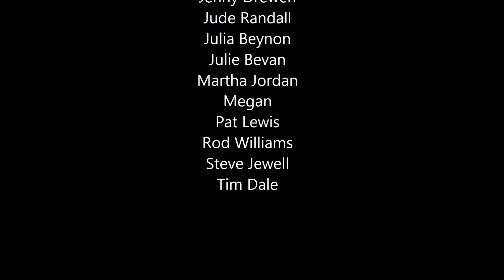Kool Hand Ukes (Neath)!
Our Christmas Set @ Neath RFC November 25th 2017